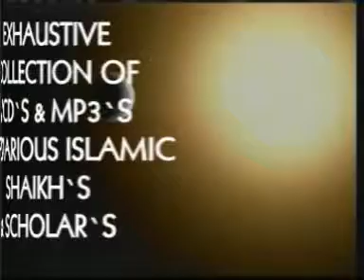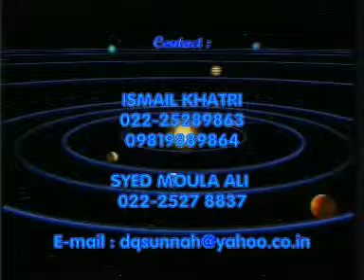Easale Sawab by Jalaluddin Qasimi